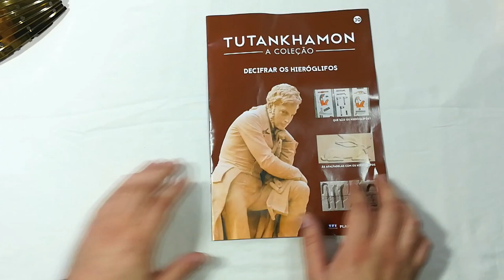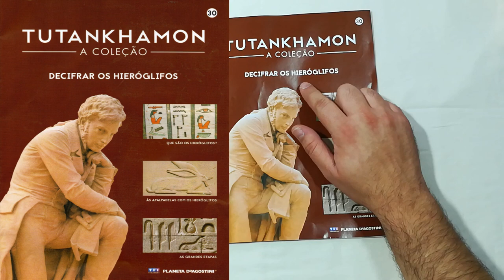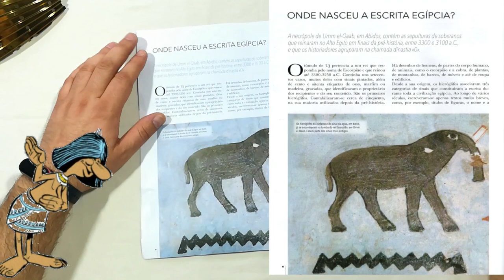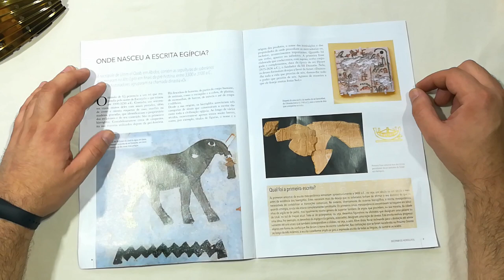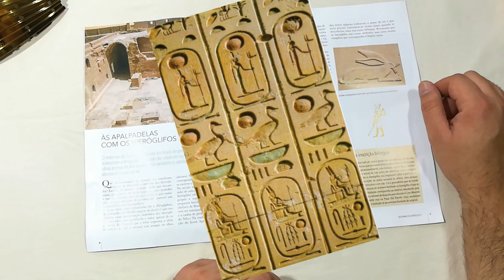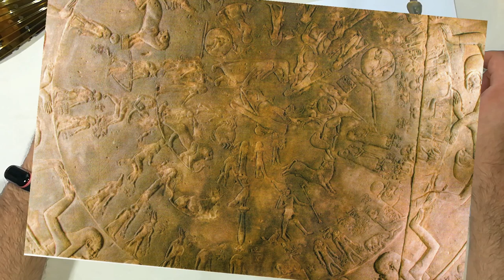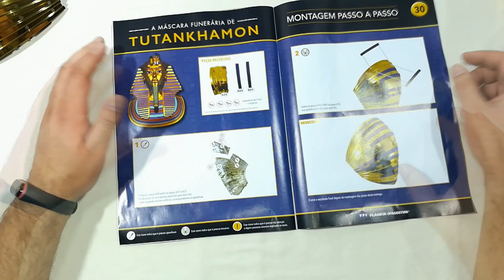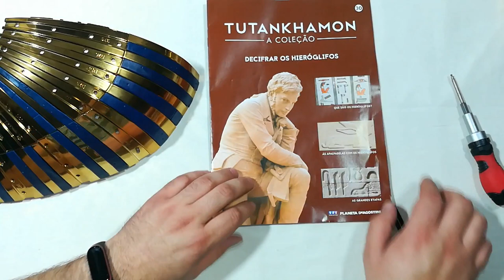Tutankhamon a Máscara, number 30 scale 1/1, Deagostini Altaya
Construção A Máscara TUTANKAMON passo a passo.
Apresentação da revista e suas fotos.
Vou colocar as legendas em várias línguas, tentei fazer o meu melhor.

Trata-se de uma réplica fiel à escala 1/1 (38 x 54 cm) da máscara funerária do faraó mais famoso do mundo que pode construir peça a peça e com todos os detalhes para um resultado com o máximo de realismo.

Os fascículos da coleção vão guiá-lo ao longo de uma viagem apaixonante revelando-lhe todos os segredos dos faraós do Antigo Egito, e especialmente a descoberta do túmulo intacto do rei mais jovem da Dinastia XVIII, o faraó Tutankhamon.

A Máscara Funerária de Tutankhamon é apresentada à escala 1/1, ou seja, tamanho real. As medidas depois de terminada a sua montagem são 38 cm comprimento x 54 cm altura.